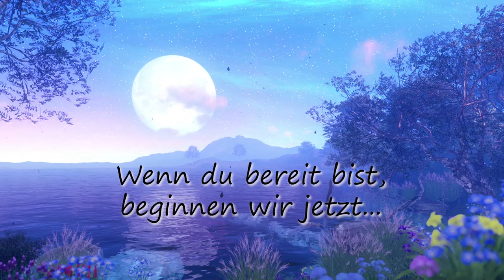💖💚 DNA Power Schutz Meditation ⭐ für deine Gesundheit ⭐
Diese Power Schutz Meditation kannst du nutzen um deine DNA zu schützen, deine Spiritualität zu stärken und deine Seelen Verbindung zu halten.

Für Unterstützung für mein Wirken auf YouTube nehme ich gerne deine Spende an:

Monika Cardinal
IBAN: DE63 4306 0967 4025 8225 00
BIC: GENODEM1GLS